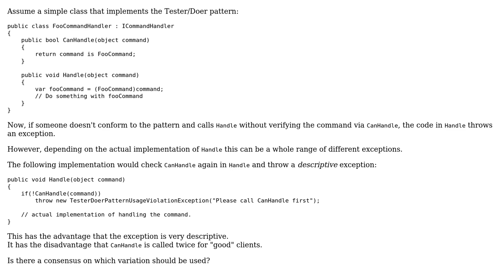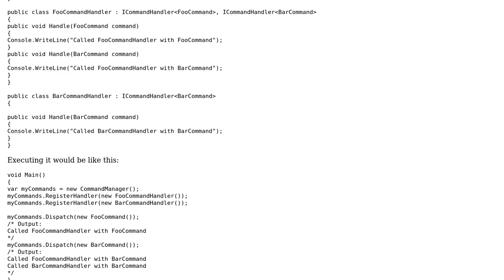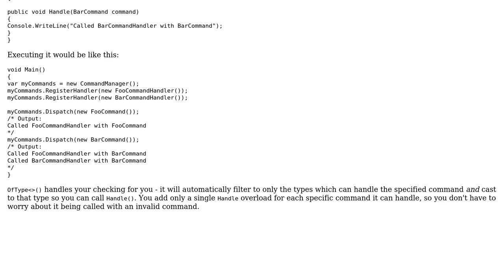Tester/Doer pattern: Assume the caller conforms to the pattern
Software Engineering: Tester/Doer pattern: Assume the caller conforms to the pattern or be defensive and repeat the check?

With thanks & praise to God, and with thanks to the many people who have made this project possible! | Content (except music & images) licensed under CC BY-SA | Music | Images & others | With thanks to user Marjan Venema user Daniel Hilgarth user Bobson and the Stack Exchange Network Trademarks are property of their respective owners. You are responsible for your own actions.